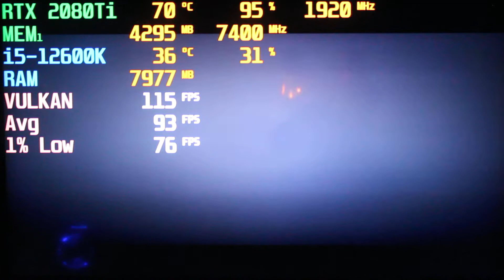Red Dead Redemption 2 Intel i5-12600K with RTX 2080Ti (RTX 3070) FPS Benchmark